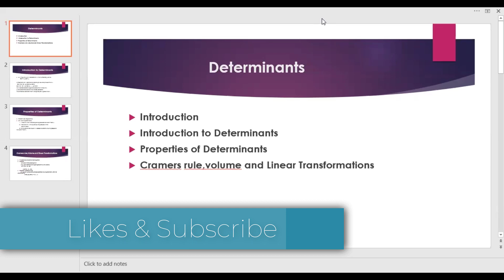FYBCS Math1 Sem1 Chapter4 | Elementary Matrices | Determinants | Part 16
Write a product of elementary matrices
Find elementary matrixes E1.E2 such that E2E1A = IDFC
E is elementary matrix
verify that detEA = det(E).det(A)

Prof : Nilesh Sir
Prof : Nutan Mam